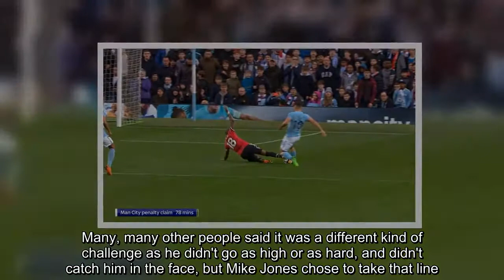Dermot Gallagher runs through best and worst referee calls in 2017/18 Premier League season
Dermot Gallagher gives his take on the best and worst referee calls from a busy 2017/18 Premier League season.   Speaking on a Ref Watch special on Sky Sports News on Tuesday, our resident refereeing expert was happy to praise his former colleagues and critique their decisions in equal measure.The bestINCIDENT: David Luiz is sent off by Michael Oliver for a high tackle on Arsenal's Sead Kolasinac in Chelsea's 0-0 draw with the Gunners at Stamford Bridge in September.  DERMOT'S VIEW: He's right.